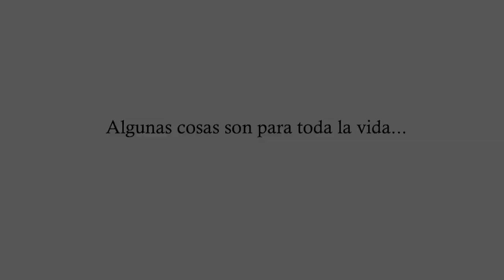Marina y Javier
Invitación online para la boda de Marina y Javier